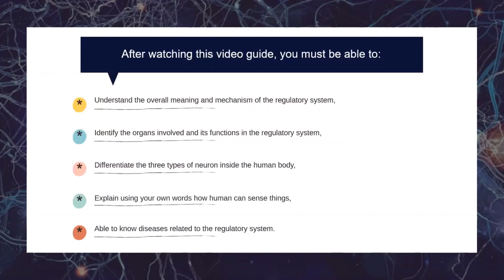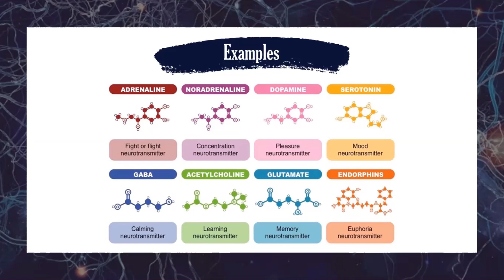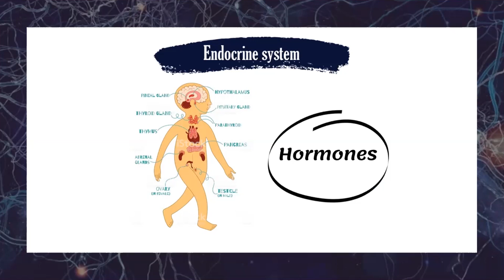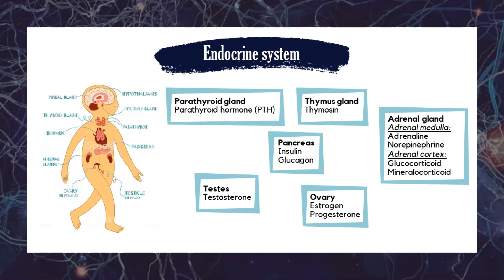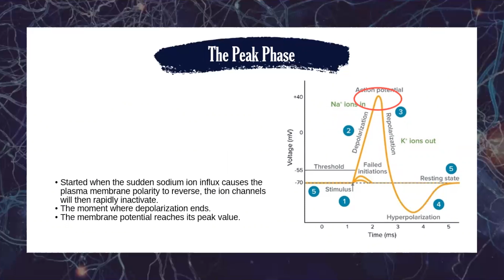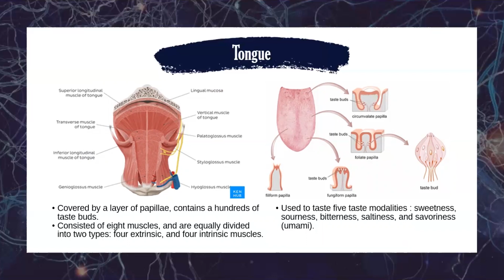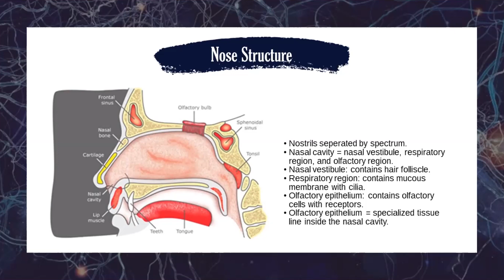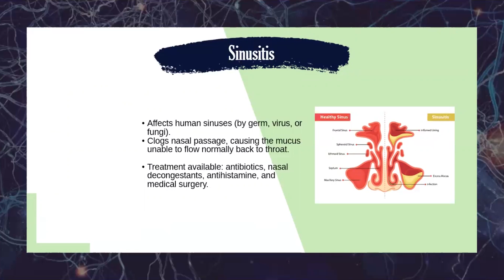HUMAN PHYSIOLOGY| REGULATORY SYSTEM| VIDEO GUIDE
A quick video guide to the human regulatory system